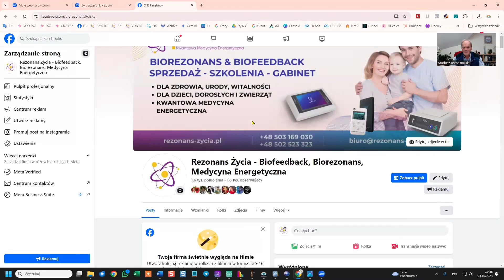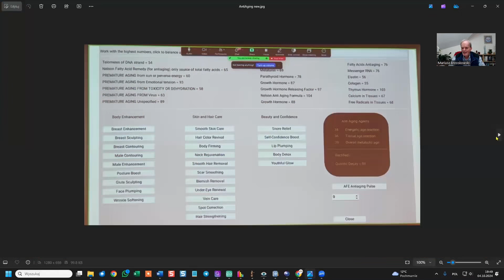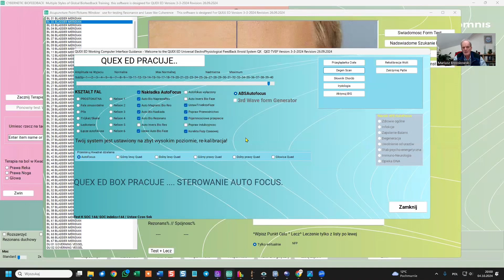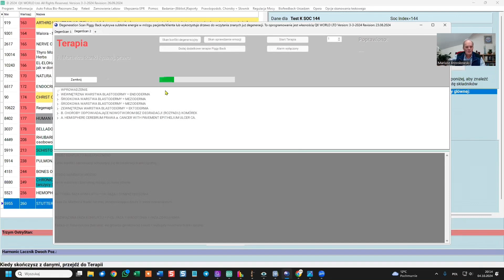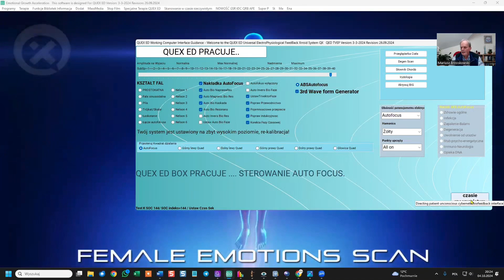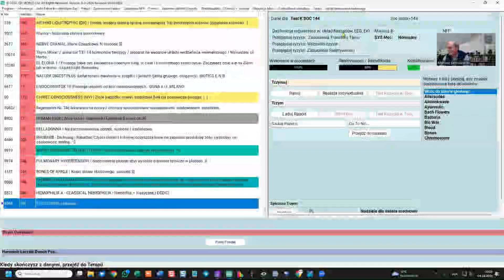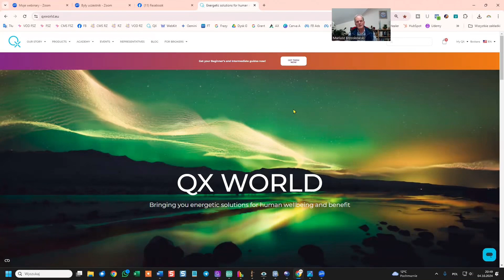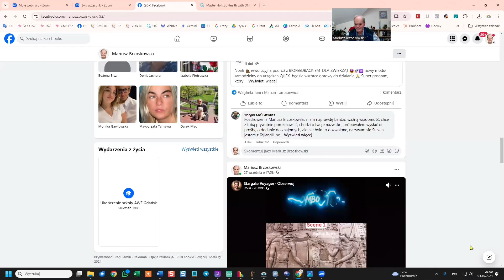Newsy po konferencji QUEX w Budapeszcie Wrzesień 2024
Przed wyjazdem do Korei prowadziłem webinar na żywo 📌 pt. " Newsy po konferencji szkoleniowej QUEX" ⚛️ Udostępniam link do nagrania z tego webinar 🤩 Nawet jak nie jesteś terapeutą QUEX, to warto przejrzeć te nagranie, aby zapoznać się choć z częścią  możliwości nowoczesnej medycyny energetycznej, kwantowego sprzętu do badań i zabiegów energo-wibracyjnych, elektromagnetycznych, biofeedbackowych, biorezonansowych.
W trakcie webinaru opowiadam m.in. o:
✔️nowościach w oprogramowaniu OMNIS, głównie w Anty-Aging i Elektroakupunkturze;
✔️możliwości dokupienia stymulatora do punktowej elektroakupunktury tzw. QXPIN – to co jest super, to że można go używać zarówno na QUEX, jak i SCIO;
✔️nowym rodzaju elektrod na kończyny tzw. QX Watch, które są już w sprzedaży;
✔️pracach nad nową opaską na głowę i tacy testowej do QUEX S i ED;
✔️poszerzeniem AntiSmoking o inne terapie odwykowe i nie tylko;
✔️QX.me – nowym urządzeniu do użytku osobistego, nad którym trwają prace od prawie roku;
✔️Noah – nowym modułem samodzielnym do pracy z zwierzętami;
✔️o czym były szkolenia i na, co trzeba zwrócić uwagę po ostatniej aktualizacjach OMNIS;
✔️naszych pracach nad poprawkami i tłumaczeniem OMNIS;
✔️ ponad 170 str instrukcji podstawowej do obsługi OMNIS, które będzie dostępna po polsku;
📌Konferencja była ciekawa, atmosfera super. Było kilka osób z Polski 😊 Mam nadzieję, że w następnym roku wybierze się więcej osób, tym bardziej, że można swobodnie łączyć udział w wykładach z zwiedzaniem Budapesztu, korzystaniem z term i SPA, poznawaniem innych terapeutów SCIO i QUEX. Uczestnicy byli z wszystkich kontynentów, poza Austral
📌Od ponad 20 lat 👏 co roku odbywa się w Budapeszcie Międzynarodowa Konferencja Szkoleniowa QUEX ⚛️ To zawsze mega dawka wiedzy
📌Wykaz terapeutów i certyfikowanych gabinetów QUEX i SCIO na rezonans-zycia.pl

Spodobało ci się nasze wideo? Kliknij LUBIĘ TO! 👍

Kim jesteśmy? 🔍
Jako firma Rezonans Życia zajmujemy się Kwantową Medycyną Energetyczną. W naszej ofercie są zabiegi urządzeniami do biofeedbacku i biorezonansu, takimi jak SCIO i Life Balance. Prowadzimy również ich sprzedarz oraz szkolenia uprawniające do profejsnolanej obsługi.
Nie wiesz czym jest biorezonans? Nie szkodzi. Przeczytaj nasz artykuł na ten temat